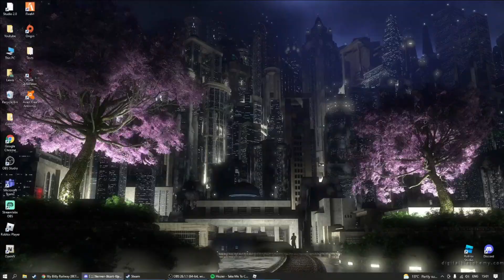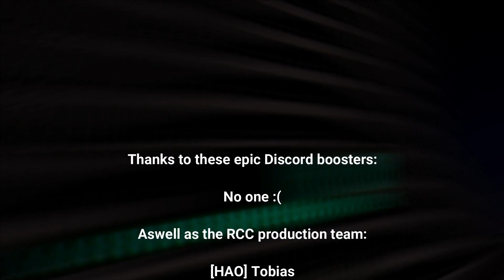RCC Builds A Railway EP9: What does the horse say?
Recorded by QwertyZGameZx
Editing and Thumbnail by TheRealLogiti2